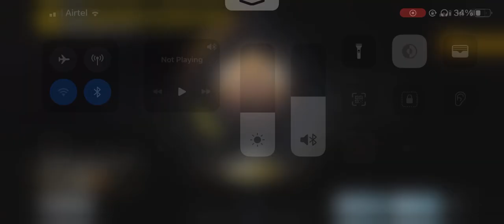Solo vs squad in new map 🥶🥶